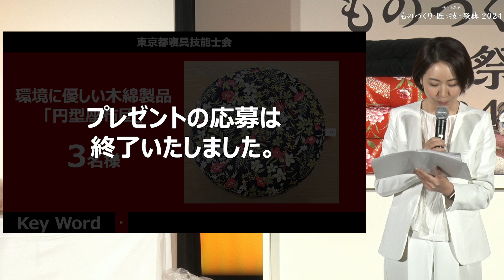ものづくり・匠の技の祭典 2024 【鈴木ゆうか×寝具の匠スペシャルステージ】匠が製作した椅子に合わせた座布団の製作実演と環境に優しい木綿手作り布団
椅子張りの匠が製作した椅子に合わせたクッション座布団の製作実演と、環境に優しい木綿手作り布団の座り心地を鈴木 ゆうかさんが体験！
黄綬褒章受章者 野原 久義氏の解説を交えながら、木綿手作り布団の無限の可能性を秘めた「寝具の匠の技」をご覧ください。
サポーターの鈴木ゆうかさんが出演します。
■出展者：東京都寝具技能士会